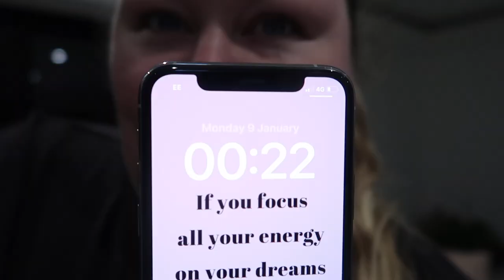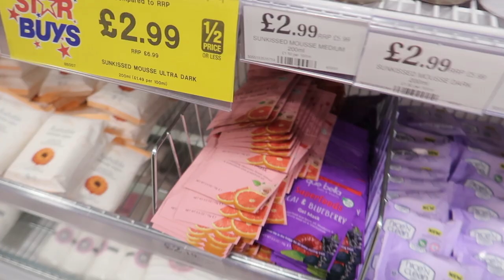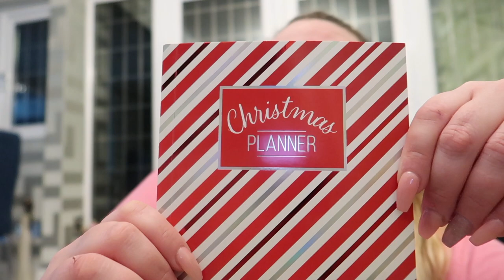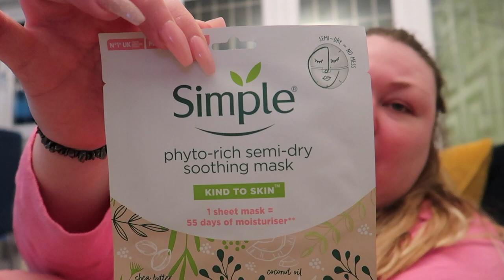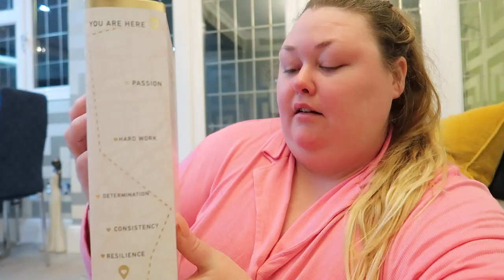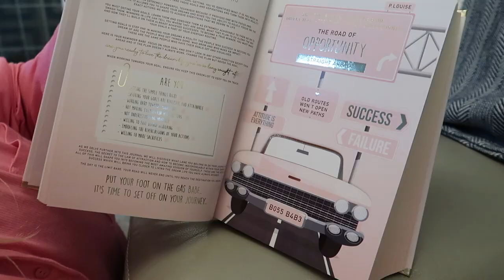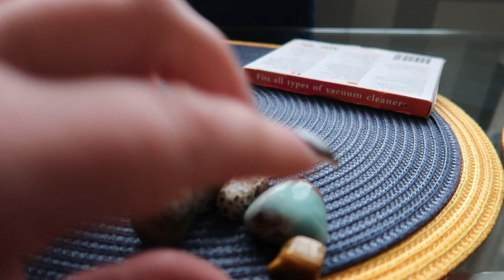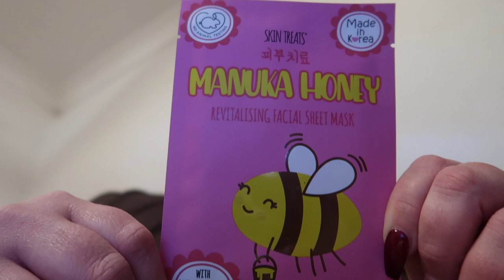Home Bargains Haul & A Huge Life Update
Im so happy to be back!